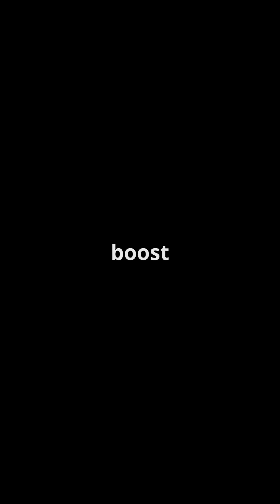🌞🚀 Advanced Composite Solar Sail System NASA's Revolutionary Propulsion Technology 🚀🌞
NASA's Advanced Composite Solar Sail System (ACS3) is pioneering the future of space travel by utilizing advanced composite materials to develop solar sails. This innovative technology aims to revolutionize propulsion for deep space missions, enabling spacecraft to travel without conventional fuel by harnessing the pressure of sunlight1. 🌌✨

🔹 Solar Sail Propulsion: Learn how solar sails work, using sunlight for propulsion much like a sailboat uses wind, eliminating the need for traditional rocket propellant.

🔹 Advanced Composites: Discover the use of advanced composite materials in ACS3, creating lightweight and durable booms that deploy from a CubeSat.

🔹 Deep Space Missions: Explore how ACS3 will enable future low-cost deep space missions, including space weather monitoring, asteroid reconnaissance, and communication relays for crewed missions.

🔹 Technology Demonstration: Watch the ACS3 technology demonstration in action, showcasing the successful deployment of the composite booms and solar sail in low-Earth orbit.

🔹 Future Applications: Understand the potential applications of solar sail technology for future space exploration and the benefits of this sustainable propulsion method.